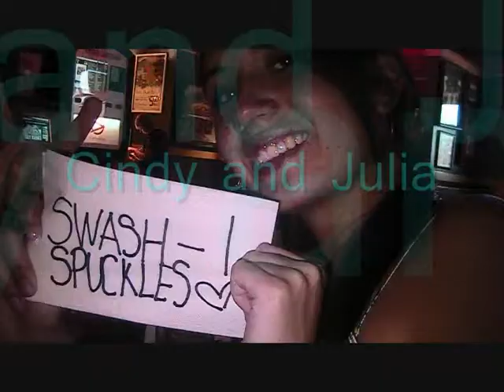No Sleep - Wiz Khalifa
Summer in Lake Havasu AZ. Need I say more? It's just Cindy and I being us! check her out smilebig789. I DO NOT OWN!